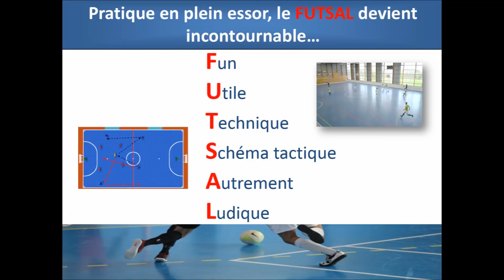Rassemblement Régional 1 Futsal U18 28/12/2016